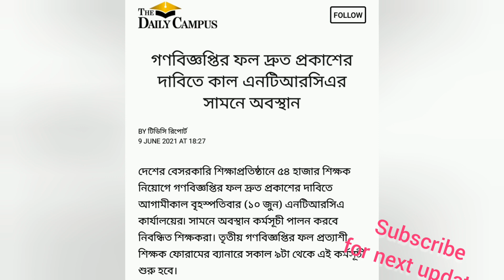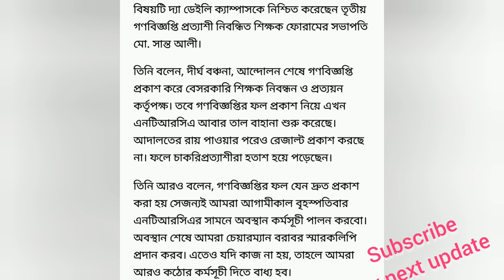NTRCA result published related info | When will be published 3rd public circular result?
NTRCA result related news